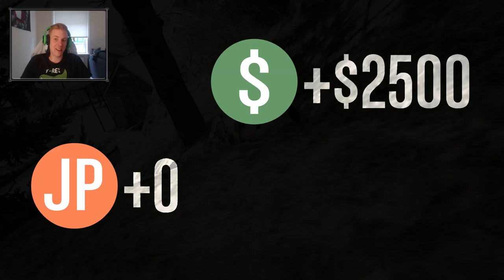#03 BUTZ DIKKA | GTA 5 | lovelypotato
Meine sozialen Netzwerke:
WICHTIG! FALLS IHR SPIELE KAUFT UNTERSTÜTZT MICH DOCH,     INDEM IHR SPIELE BEI MMOGA KAUFT!

Doelid, Topra und die Kartoffel haben sich endlich wieder zusammengeschlossen und produzieren wieder die beknacktesten Videos Weltweit!